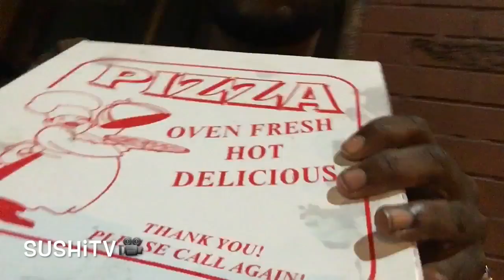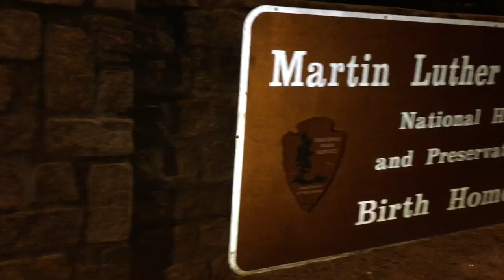TINO 2TIMEZ OFF PROBATION!!!!: Vlog #2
You are now tuned in to SUSHiTV!